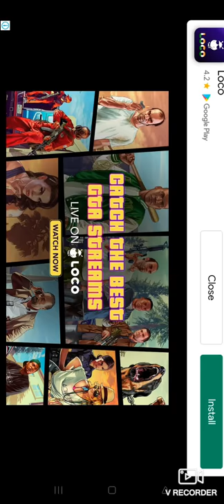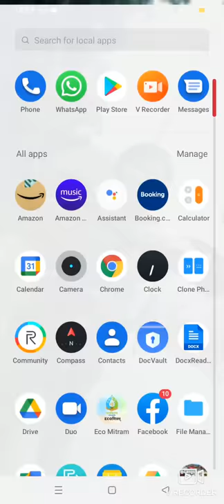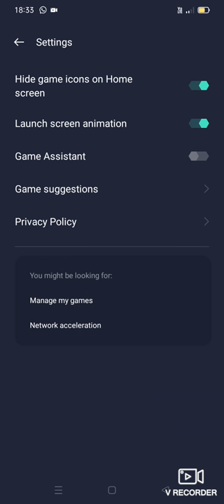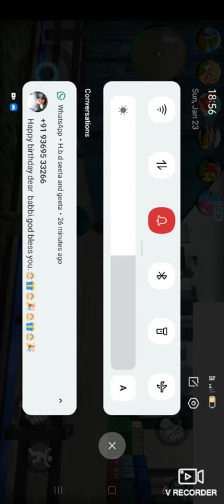FINLAY I PLAY GTA 6 😍😍😍😍😍😍😍😍😍😍😍😍😍😍😍